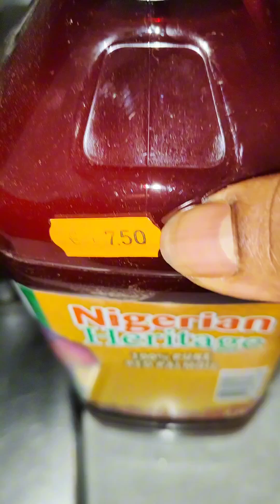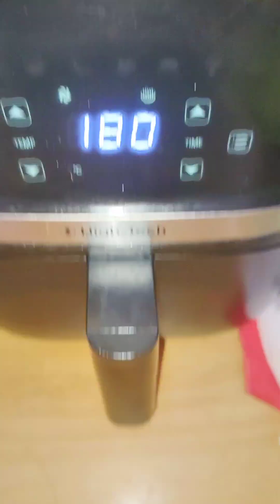DESIGNER STEW 😋 you will never eat TOMATOES stew again after watching this video